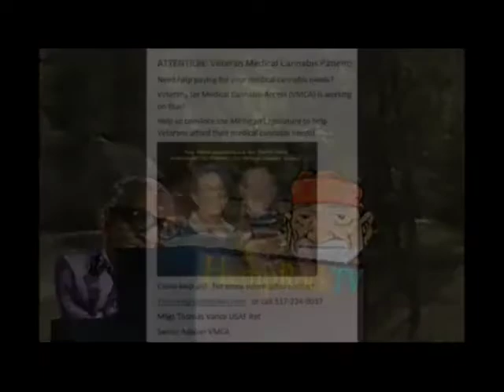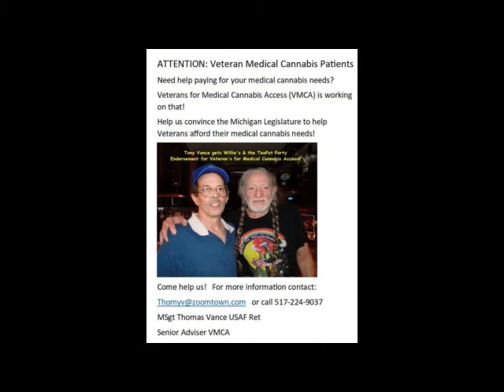MSgt Tony Vance Freedom's Voice #7 Future Fear and Conspiracy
HempRock TV is proud to carry
MSgt Tony Vance Freedom's Voice
#7 Future Fear and Conspiracy

MSgt Thomas Vance USAF Ret
Senior Adviser VMCA

Willie Nelson music & voice used with permission! Thanks Willie!